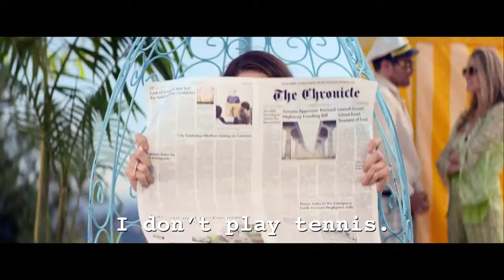Martin Garrix feat Usher 'Don't Look Down' Towel Boy Official Music Video YTMAs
Kedvenc számom :)